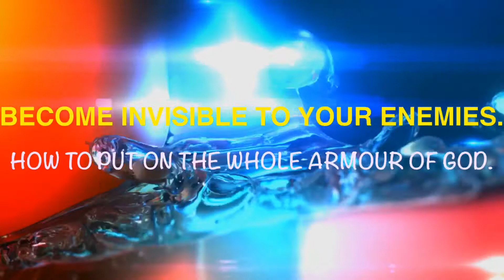How to put on the WHOLE ARMOUR OF GOD. Included is a PERSONAL PROPHECY from the LORD for you.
THIS IS A MESSAGE ON THE ARMOUR OF GOD DETAILING HOW YOU CAN BECOME INVISIBLE TO YOUR ENEMIES.